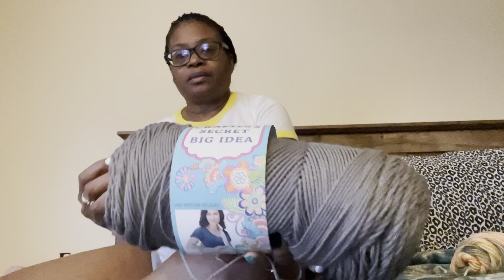January 29, 2022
Crochet with me🥴🥴